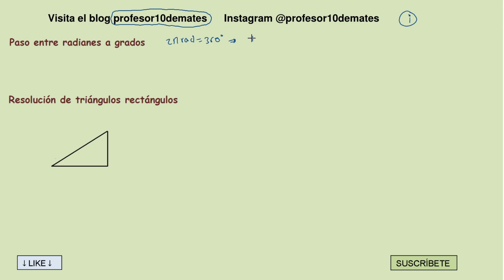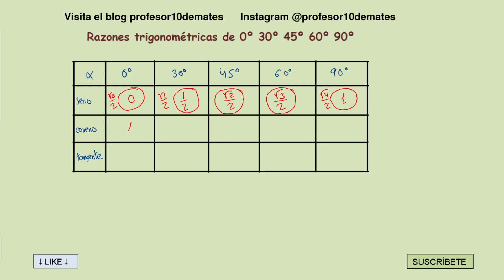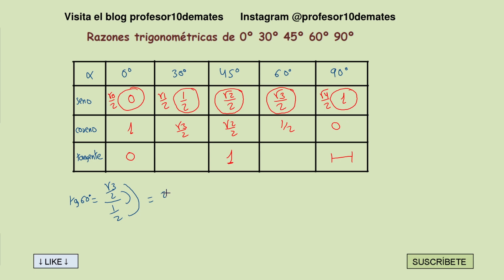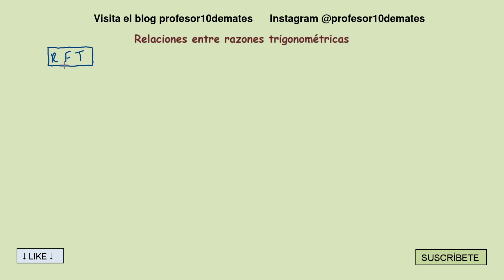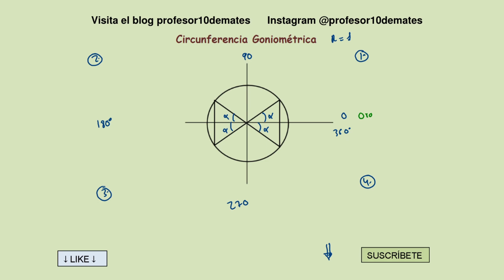👉 Trigonometría Fórmulas 🔥 TRUCOS [ 4 ESO 1 Bachillerato ] desde cero ( seno coseno tangente )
Trigonometría fórmulas 1 bachillerato 4 ESO desde cero . Resumen para ser una máquina de la trigonometría . Explicaremos las fórmulas , sus claves , sus trucos para aplicarlas correctamente.
Incidiremos en los errores clásicos para nunca más volver a cometerlos 💪

Recuerda si el vídeo te ha servido , dale al *LIKE SUSCRIBETE* y activa la campanilla , en época de exámenes subimos muchos ejercicios clásicos de exámenes y así estarás informado y compártelo por las redes sociales y grupos de clase ;)
00:00 Paso de radianes a grados
03:27 Resolución de triángulos rectángulos
12:41 Razones trigonométricas de 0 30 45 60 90
17:11 Relaciones entre las razones trigonométricas
25:36 Circunferencia Goniométrica
30:57 Reducción al primer cuadrante
36:51 ángulos complementarios